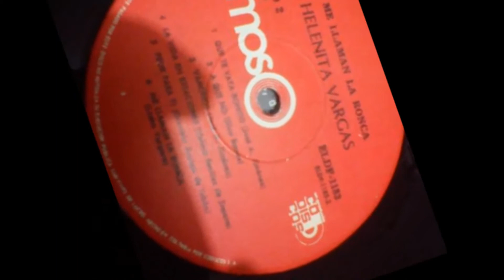Consejo A Las Mujeres 'Helenita Vargas'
Exquisita Interpretación Ranchera Colombiana!